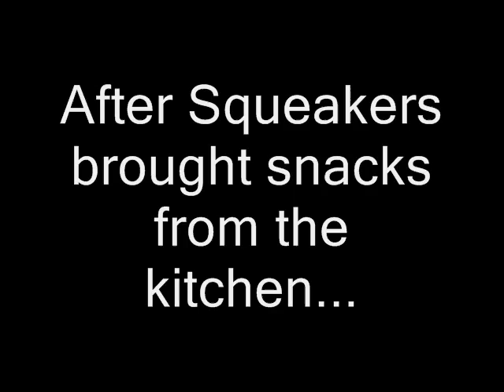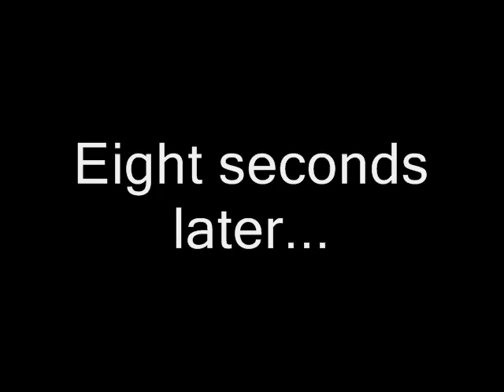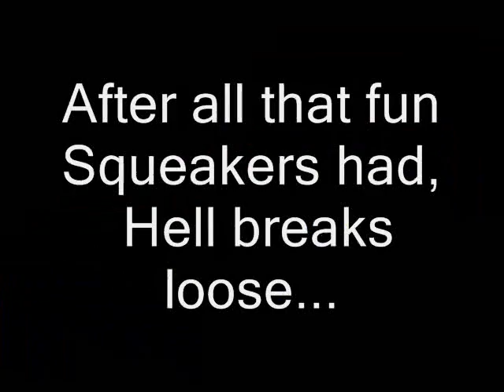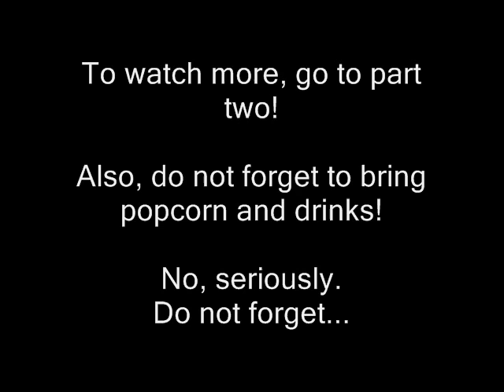A Squeakers Game Review?!: Sonic Games (Part I)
Since so many of you liked it, I thought I make a sequel to it and well, here it is: Squeakers' second game review.  This is part one of two.

Guest Stars: Fred Fredburger.